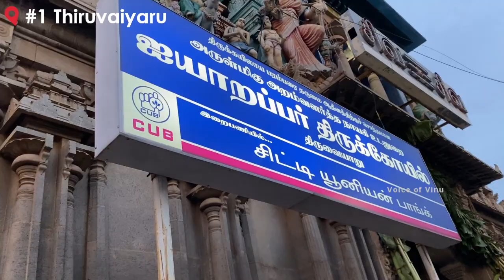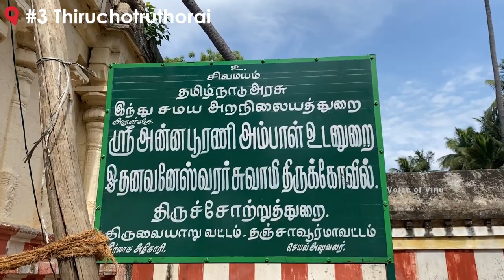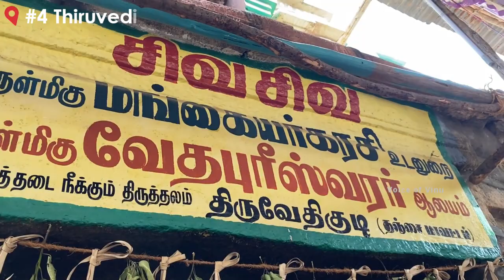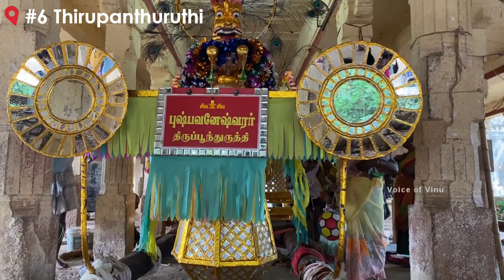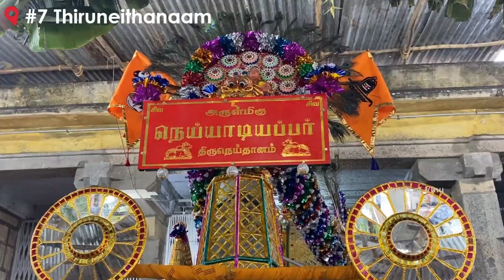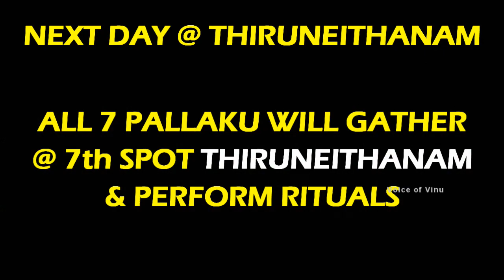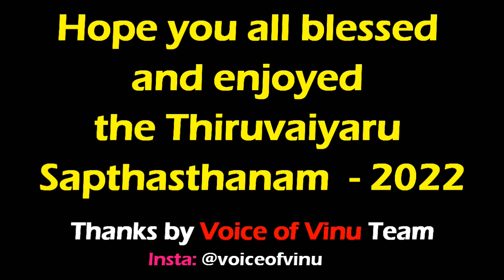Thiruvaiyaru Sapthasthanam 2022 | Thanjavur Chithirai Thiruvizha | Voice of Vinu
திருவையாறு ஐயாறப்பர் கோயில் தமிழ்நாட்டில், தஞ்சாவூர் மாவட்டம் திருவையாற்றில் காவிரி கரையில் அமைந்துள்ள சிவன் கோயில் ஆகும் . இக் கோயில் திருஞானசம்பந்தர், திருநாவுக்கரசர், சுந்தரர் ஆகியோரால் தேவாரம் பாடல் பெற்ற சிவத்தலமாகும். தேவாரப் பாடல் பெற்ற தலங்களில் சோழ நாடு காவிரி வடகரைத் தலங்களில் அமைந்துளள 51வது சிவத்தலமாகும். இச்சிவாலயத்தின் மூலவர் ஐயாறப்பர், தாயார் தரும சம்வர்த்தினி.

ஒவ்வொரு ஆண்டும் ஏப்ரல் மாதத்தில் திருவையாற்றில் ’சப்தஸ்தானம்’ திருவிழா கொண்டாடப்படுகிறது. திருவையாறு மற்றும் அதன் அருகிலுள்ள ஏழு கோயில்களிலிருந்து கண்ணாடிப் பல்லாக்குகளில் அந்தந்தக் கோயில் கடவுளர்கள் இக் கோயிலில் சங்கமிக்கின்றனர். அங்கு ’பூச்சொரிதல்’ நடைபெறும். விழாவின் இறுதியில் பல்லக்குகள் மீண்டும் அந்தந்த கோயில்களுக்குத் திரும்பிச் செல்கின்றன.

திருப்பழனம்
திருச்சோற்றுத்துறை
திருவேதிகுடி
திருக்கண்டியூர்
திருப்பூந்துருத்தி
திருநெய்த்தானம்  என்கிற  தில்லைஸ்தானம்

தில்லைஸ்தானத்தில்  இரவு வாண வேடிக்கையுடன் விழா சிறப்புற நடைபெறும். ஐயாறப்பனுக்கு  பூச்சொறிதல்  (பூ போடுவது)ல் நிகழ்ச்சியுடன் விழா நிறைவுறும்.   இந்த விழா முழுவதும்  எங்கும்  பன்னிரு திருமுறைகள் ஓதுவது கேட்கும்.    மெதுவாக  ஆடிக்கொண்டு  செல்லும் பாலக்கோடு பக்தர்களும்  பாடிக்கொண்டும் ஆடிக்கொண்டும் செல்வார்கள்.இந்த ஏழு ஊர்களிலும் ஆங்காங்கே   பக்தர்களுக்கும் மற்றவர்களுக்கும்  தாக  சாந்திக்கு  பானகம், நீர்மோர், பழ ரசம், பாயசம் எல்லாம்வயிறு நிறைய கொடுப்பார்கள்.  எங்கள் தாத்தாவின் முன்னோர்கள்  இதற்கென்றே  சத்துமா தயார் செய்து எல்லோருக்கும்  விநியோகம் செய்வது வழக்கம்.

“About Sapthasthanam” - Thanks to “TN Temples Project”